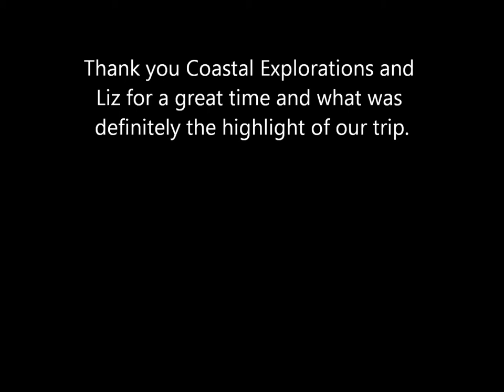Kayaking with Coastal Explorations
Tour of the Currituck Sound with Coastal Explorations.  This is the sunset tour and we had great conditions on the water.